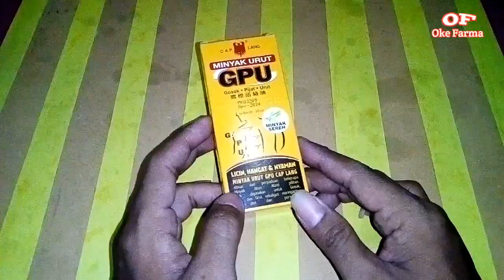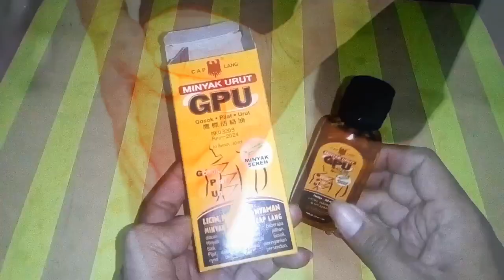Review minyak urut GPU |apa sajakah manfaatnya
Sahabat Farma dikesmpatan kali ini
Review tentang manfaat minyak urut GPU
Minyak GPU dari produk caplang...
Sudah cukup terkenal dan bermanfaat untuk
Masalah persendian tulang dan otot,,
Manfaatnya untuk mengobati kaki memar
Keseleo, kaki terkilir dan juga bengkak,
Serta memperlancar peredaran darah